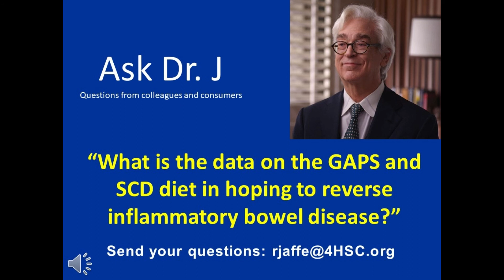Dr. Russell Jaffe on the GAPS and the SCD Diet in hoping to reverse inflammatory bowel disease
In this week's "Ask Dr. J", Dr. Russell Jaffe is asked about the GAPS and the SCD Diet in hoping to reverse inflammatory bowl disease.